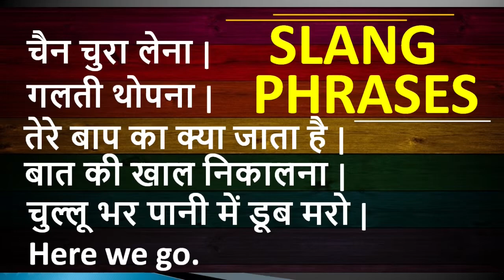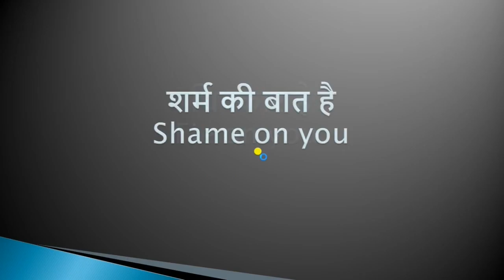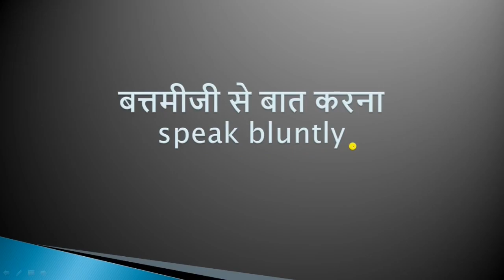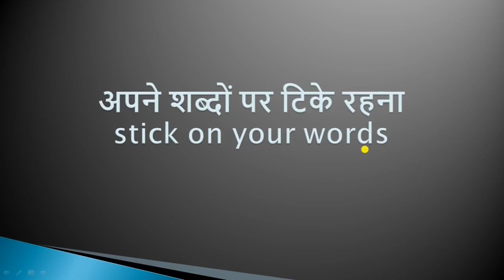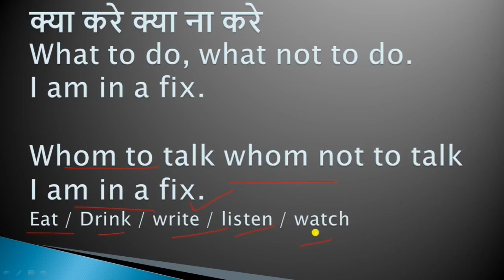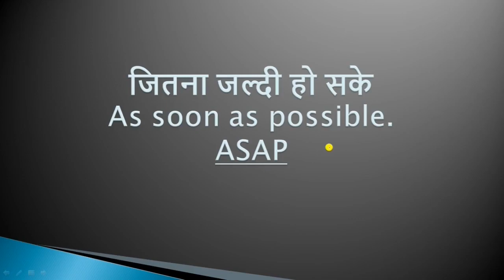रोज़ बोले जाने वाले English sentences | Daily use hone wale sentences | Daily use English Sentence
रोज़ बोले जाने वाले English Sentences | Daily use English Sentence| Best Video for Spoken English | रोज़ बोले जाने वाले English Words 2020 | Daily use hone wale sentences | daily sentences in English to speak |

In this video I'll teach you- How to Speak English daily Sentence. watch video and speak everyday.

For all Lesson, Videos, click below.

मजबूरी को ENGLISH में क्या कहते है | COMPULSION in English | Majboori ko English me kya kehte hai |

मत कहो YES | STOP SAYING "YES" | Improve Vocabulary | TIPS For Saying "YES" | YES bolne ke tarike

English में मौसम के बारे में बोले | मौसम की बातों की अंग्रेज़ी कैसे बोलें | WEATHER IN ENGLISH

फ़ोन पर English मै कैसे बात करे | How to Speak over the Phone | How to Speak English On the Call

This Channel is related to our daily communication and daily phrases which can help you to be a fluent speaker in a easiest way. _________________________________________________________________________